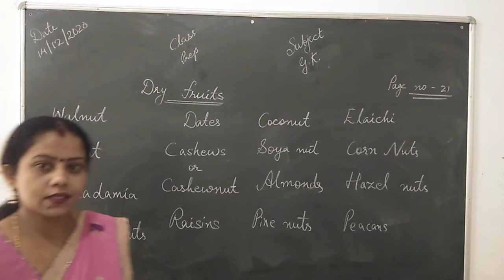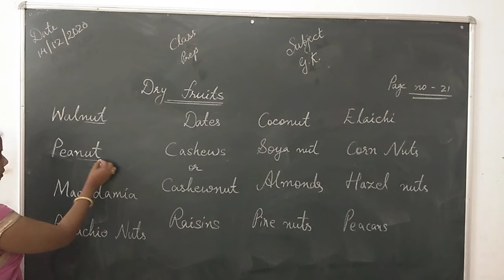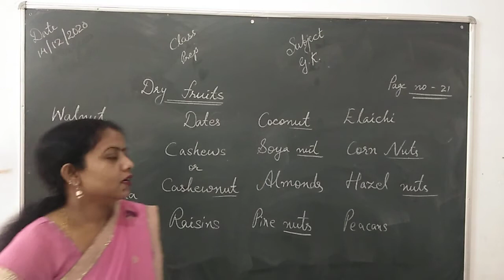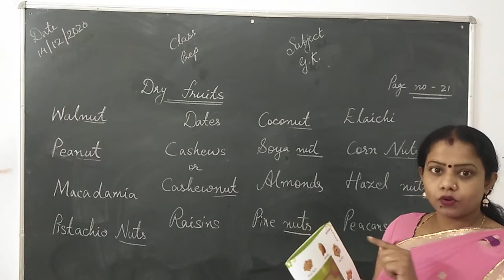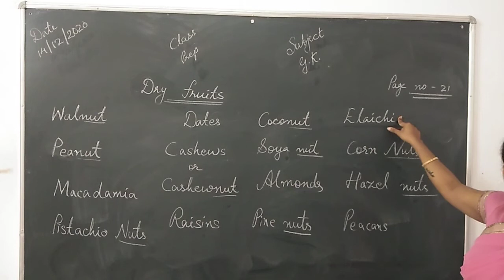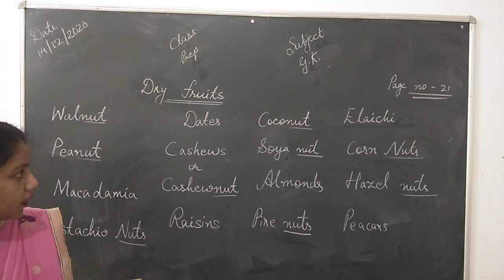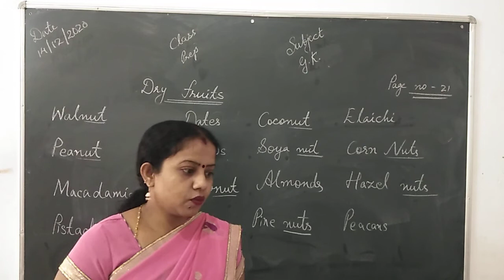PREP GK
PARSHV INTERNATIONAL SCHOOL WHERE THE FUTURE STARTS. AN ENGLISH MEDIUM CO.EDUCATION SCHOOL THIS VIDEO IS FOR PREP-GK.